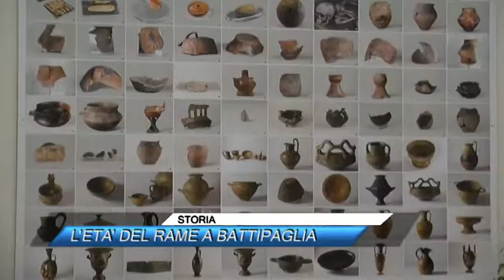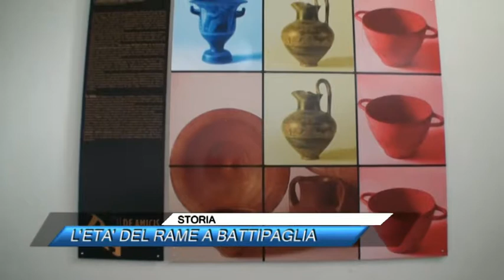STORIA, L'ETA' DEL RAME A BATTIPAGLIA